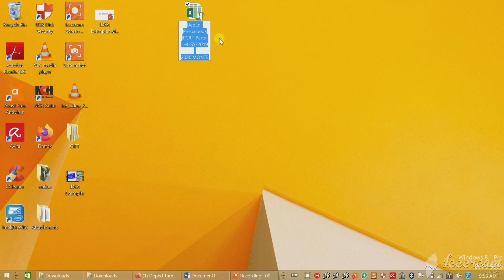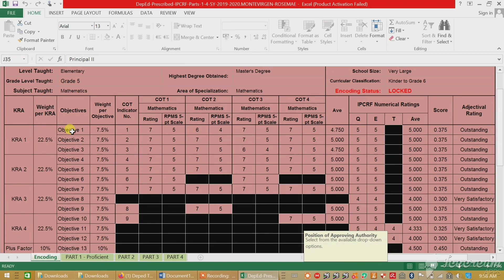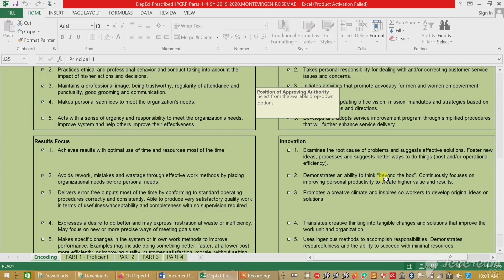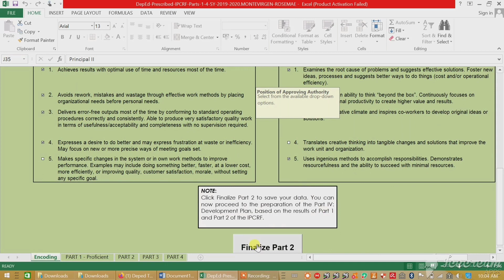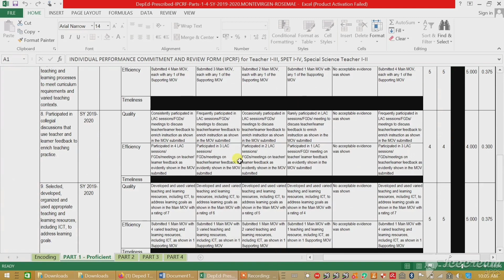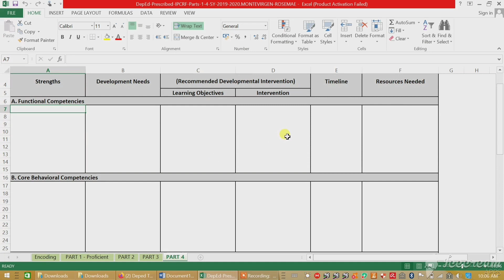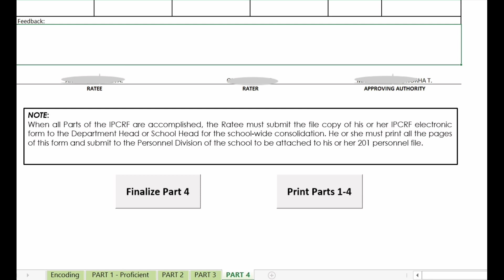IPCRF- Accomplishing the Electronic IPCRF with Sample Part 4 Answers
Hello kaguro, here's our Step-by-step tutorial on how to fill-out Electronic IPCRF with sample Part 4 answers.